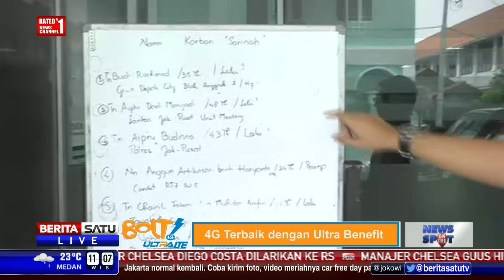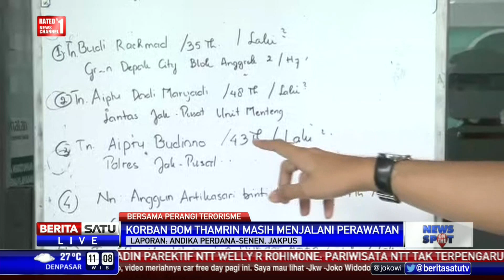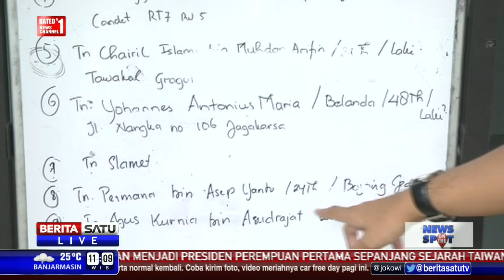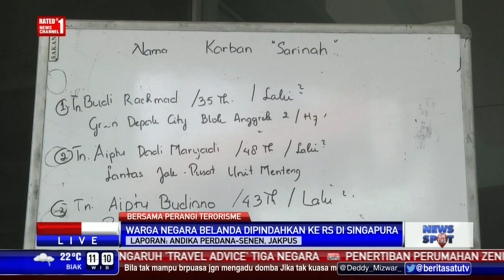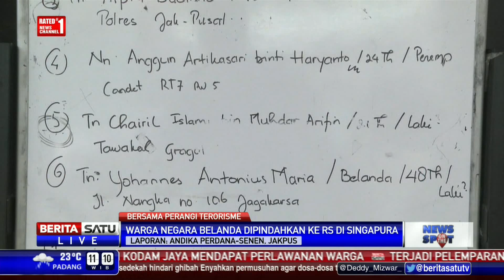Perkembangan Kondisi Korban Sarinah di RSPAD Gatot Subroto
Korban bom Thamrin masih menjalani perawatan di RSPAD Gatot Subroto, Jakarta Pusat. Warga negara asing asal Belanda rencananya akan dipindahkan oleh keluarganya untuk dibawa ke Singapura.

Facebook.com/BeritaSatuTV
Youtube.com/BeritaSatu